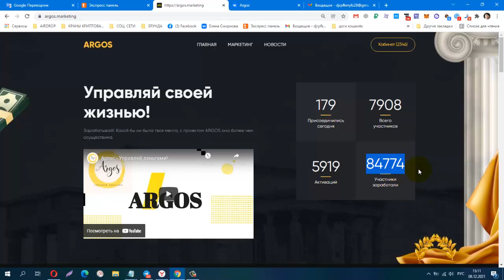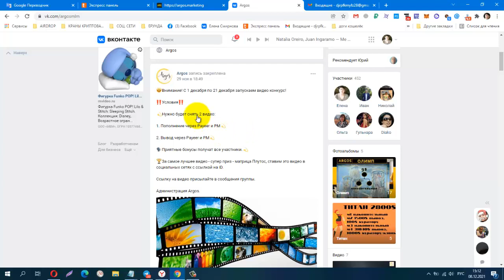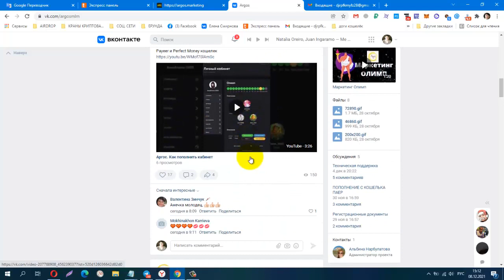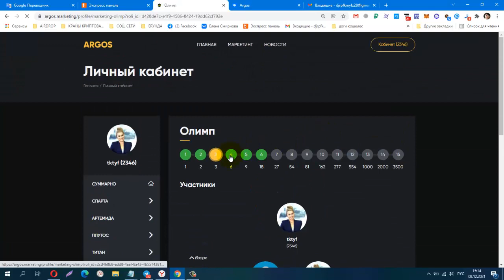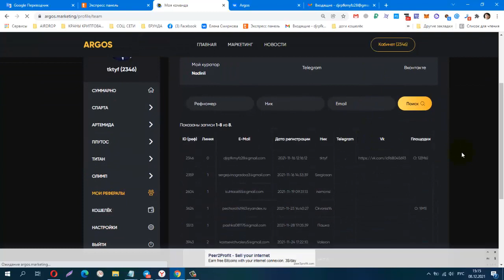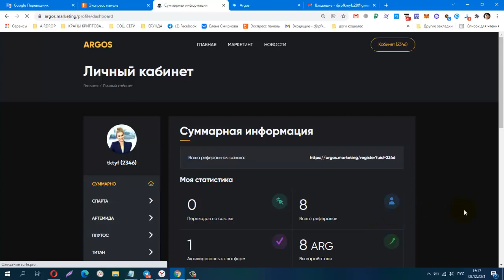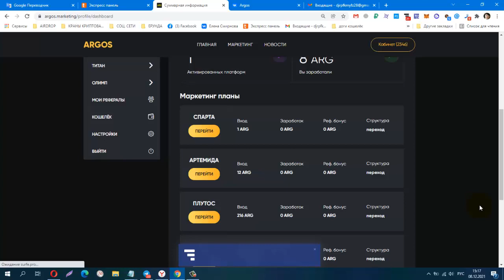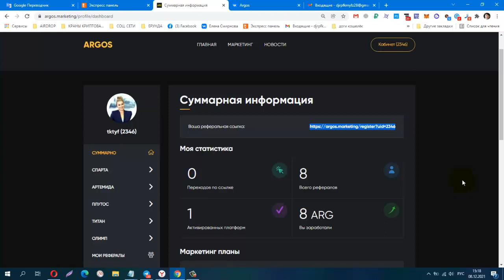ARGOS! Проект Набирает Обороты! Двухместные матрицы! ВХОД Всего от 1$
ARGOS! Проект Набирает Обороты! Двухместные матрицы! ВХОД Всего от 1$, Автопереход в дополнительные площадки!
Материальная помощь
 Буду благодарна за любую помощь
payeer P34908762
Сбер банк
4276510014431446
КОШЕЛЁК payeer.